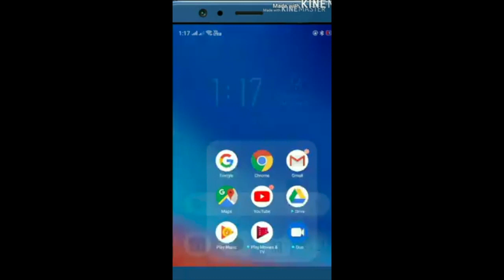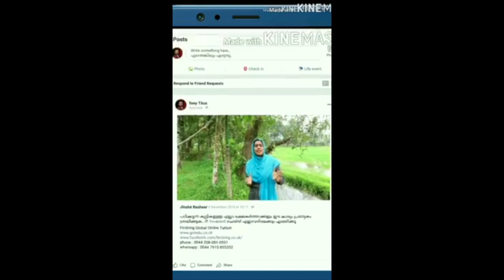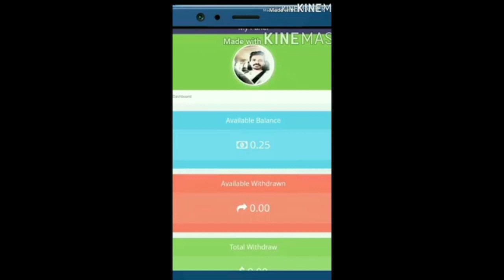പറയുന്നതെങ്കിൽ അതു കേൾക്കുന്ന നമ്മുടെയും ഉള്ളൊന്നു പോള്ളും